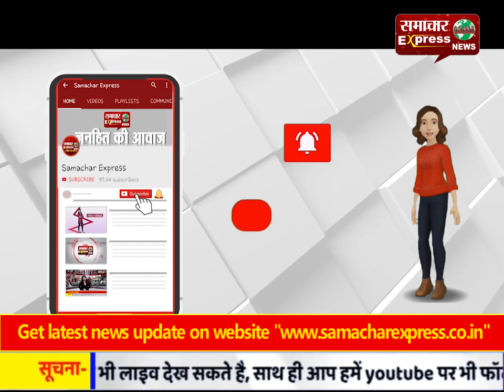लॉक डाउन में सक्रिय हो गए खनन माफिया!